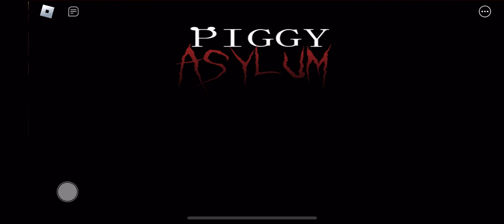ROBLOX PIGGY ASLYUM